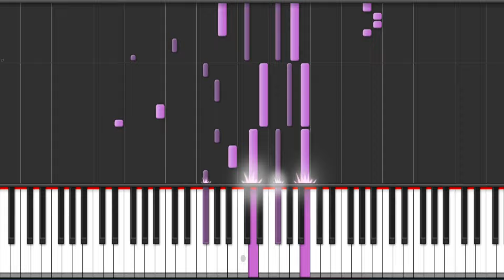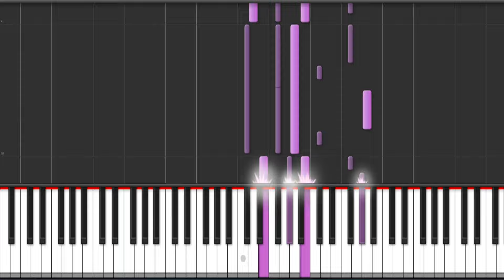RAF Camora - SAG Nichts - Piano Tutorial + MIDI